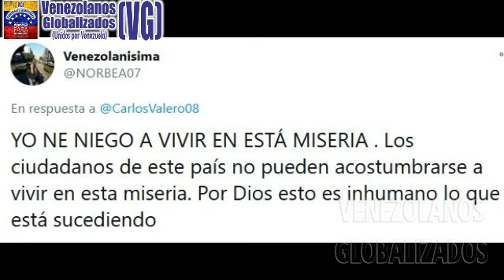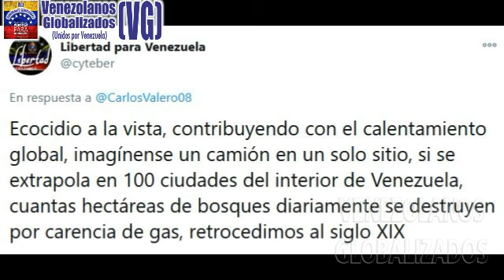ΗΕCΗO EN SOCΙΑLΙSΜΟ – “MΙSΙÓΝ LΕÑΑ” – LΟGRΟS DEL CHΑVΙSΜΟ: MΙSΕRΙΑ Y ΗΑΜΒRΕ